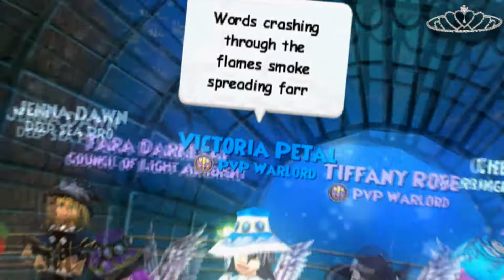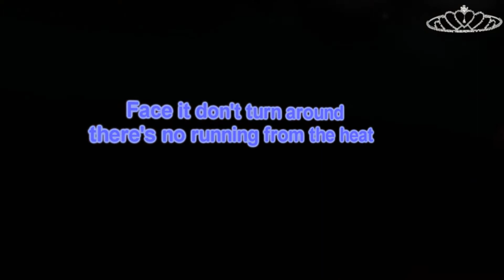Wizard101 - The Fire (Nightcore) ♔DarkTiaraZ♔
Hey TiaraZ~
I'm soooooo sorry if we haven't posted in months!
We filmed these clips awhile back.
If this song is annoying I am sorry It was only because it was easy to edit with only a few lyrics ;3
We'll be filming more hopefully (I cannot promise)
Starring__
Victoria Petal
Rachel Dreamer
Tara DarkLeaf
Tiffany Rose
Alyssa Drake
FEATURING___
Chelsea
Jenna Dawn

Artist:Kina Grannis
Song: The Fire